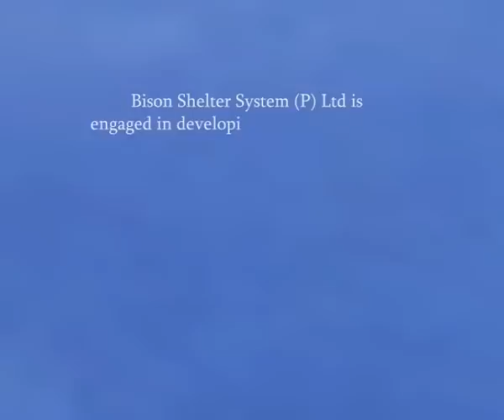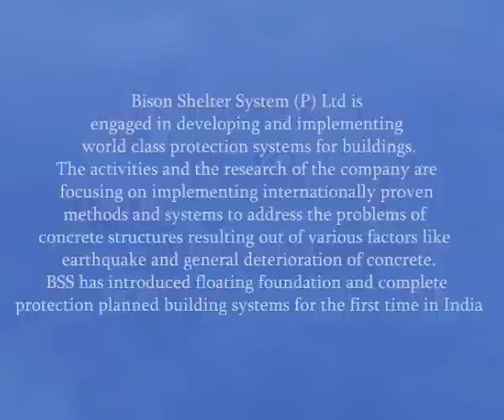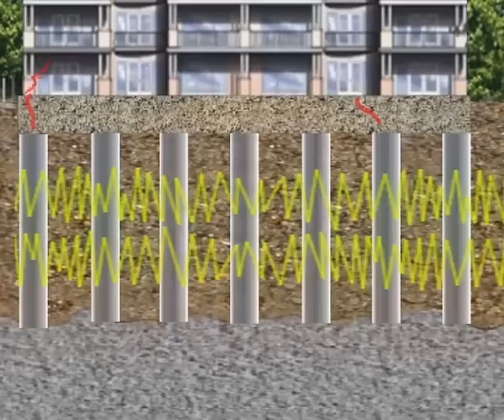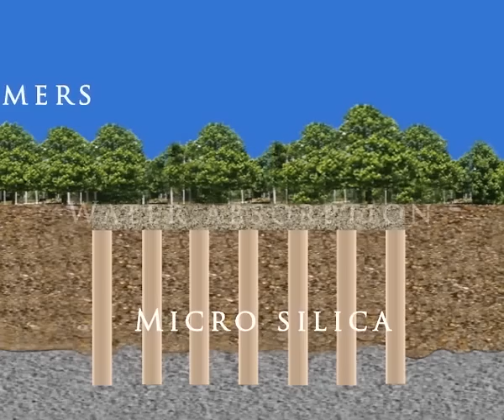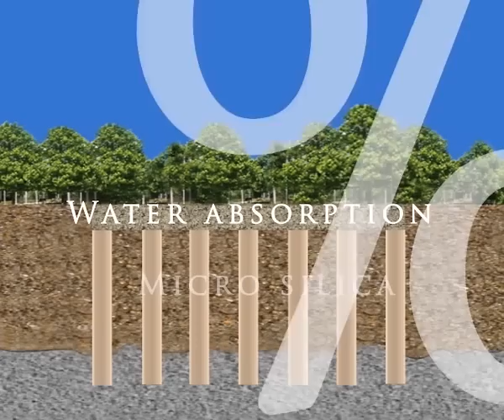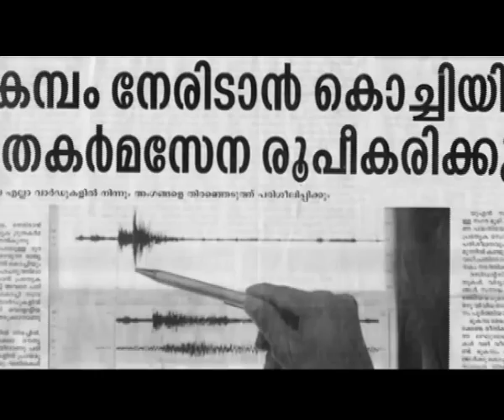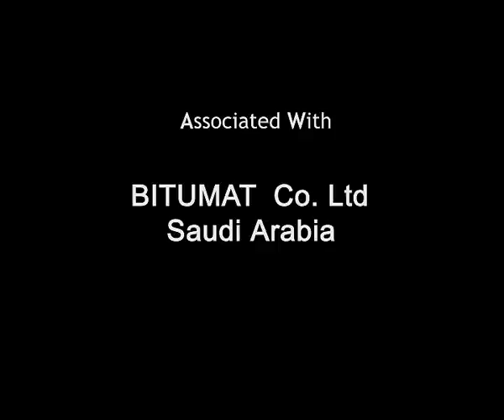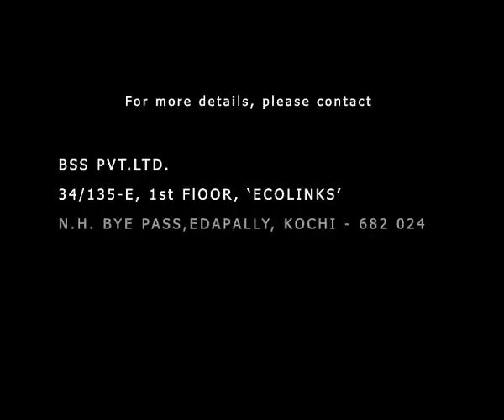A film on earthquake resistant building systems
Production House: Watermelon Studios
Client: Bison Shelter Systems Pvt. Ltd, Kochi
Direction: Binoy Mathew
Script : RH Nair / CL Sajeevkumar
Voice-over : Shyama Rajagopal
Animation: Jeevan prakash, Bejoy , Benoy Kuttippuram
Editing : Bejoy